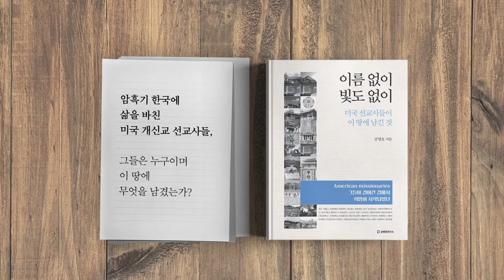주요 증거물, 발견 [공병호TV]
제공: PARTNERS HS // 원제: 사전투표 선거인 명부가 중앙선관위 서버와 쉽게 연결되어 있다

Bitcoin : 3MTW849AkP2ftLeSK2teZHMmzLu7Z83s9U